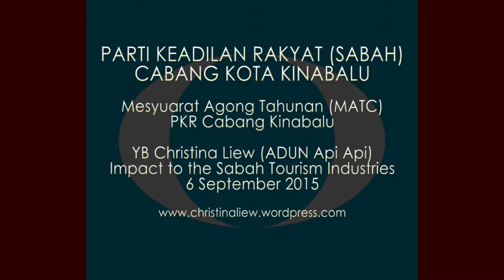PKR MTAC 2015 - Impact to the Sabah Tourism Industries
PARTI KEADILAN RAKYAT (SABAH)
CABANG KOTA KINABALU

Mesyuarat Agong Tahunan (MATC)
PKR Cabang Kinabalu

YB Christina Liew (ADUN Api Api)
Impact to the Sabah Tourism Industries

6 September 2015